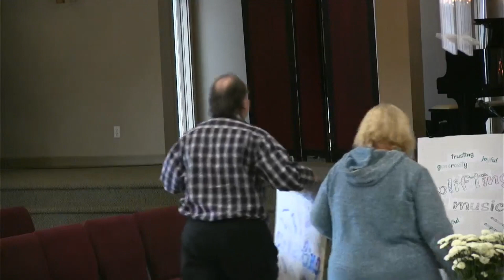24.04.07 - Easter 2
Our FLC Council shares the four core values identified from our AGM and through recent prayer and discernment. These will help inform us as we make plans for calling a pastor and for our future.